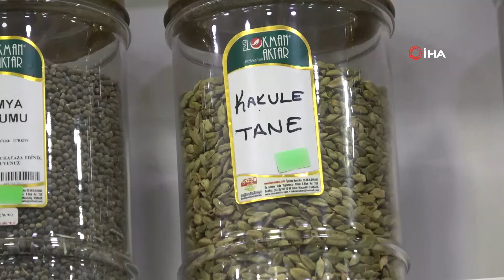Ramazan'da Aktarların Gözdesi: Kakule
Ramazan ayının üç temel problemi olan ağız kokusu, sindirim problemleri ve halsizliği önleyen bitki kakule, Ramazan'da aktarların gözdesi oldu.
Ramazan ayında yaşanan ağız kokusu, sindirim problemleri ve halsizlik gibi sorunları en aza indiren kakuleye talep arttı. Kahve ile tüketildiğinde halsizliği, çay ile tüketildiğinde ağız kokusunu ve düzenli tüketildiğinde sindirim problemlerini ortadan kaldıran kakule, Ramazan ayında aktarlarda gözde bitkilerden oldu. Çankırı'da aktarlık yapan Salih Sağlam, Ramazan ayında kendilerini ziyaret eden müşterilere kakuleyi tavsiye ettiklerini söyledi.

"Ramazan ayında en çok tercih edilen bir baharat haline geldi"
Kakule'nin faydalarından bahseden Aktar Salih Sağlam, “Baharat olarak kullanılan kakulenin sindirim sistemi sağlığına, kan şekerinin kontrol altında tutulmasına, bağışıklık sisteminin güçlendirilmesine ve cilt sağlığına faydaları vardır. Kakule, vücutta oluşan toksinlerin atılmasında yardımcı olur ve antibakteriyel özellikleri sayesinde enfeksiyonlarla mücadele eder. Özellikle insanların Ramazan ayında ağız kokusu problemleri olur. İştahsızlık, sindirim sistemi problemlerine ve ağız kokusuna faydası vardır. Kakule, genellikle çayların içerisinde kullanılır ve çok lezzetli olur. Kahvenin içerisinde ve yemeklerin içerisinde öğütülerek veya bütün şekilde tüketilebiliyor. Ramazan öncesinde de tercih ediliyordu, fakat Ramazanda da gün boyunca aç kalıp akşam da yemeğe yüklenme ile alakalı sindirim problemleri, ağız kokusu gibi problemlerin önüne geçiyor. Ramazan ayında da en çok tercih edilen bir baharat haline geldi. Son zamanlarda yoğun ilgi görüyor" dedi.

"Çayların, kahvelerin, yemeklerin içerisine girmeye başladı"
Yeşil rengini sürekli olarak koruduğu için göze de hitap ediyor. Bazılarının damak tadına hitap etmese de sürekli alıp kullananlar da var. Artık fazlasıyla çayların, kahvelerin, yemeklerin içerisine girmeye başladı. Geçtiğimiz yıllarda fazla rağbet görmeyen kakule, özellikle bu Ramazan ayında daha çok rağbet görmeye başladı. Sofraların vazgeçilmezi oldu" diye konuştu.